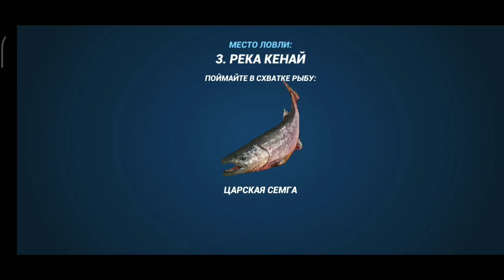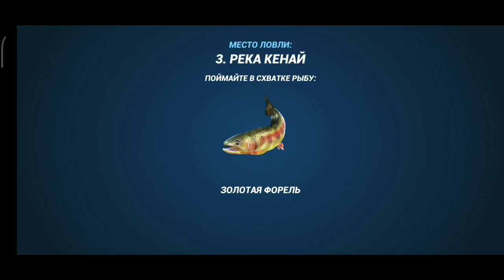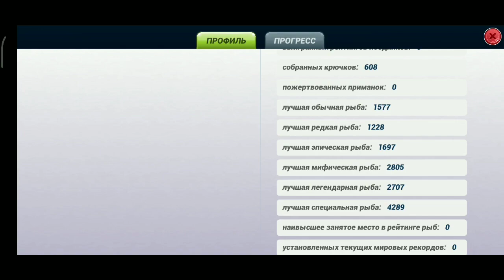Мелкий тащит Fishing Clash: Реальная рыбалка